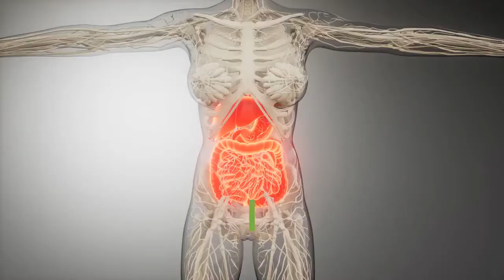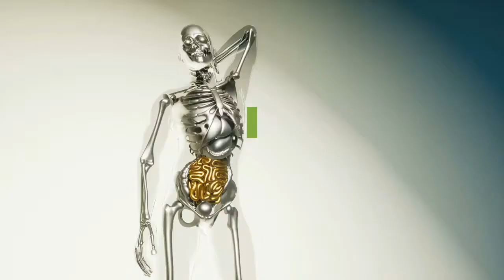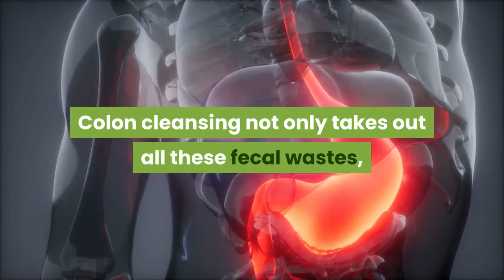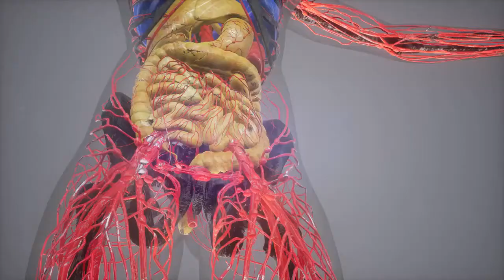Benefits of Colon Cleansing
A healthy colon is very beneficial to live a healthy life. Most people experience colon problems because they lack fibers and natural cleansers in their diet.